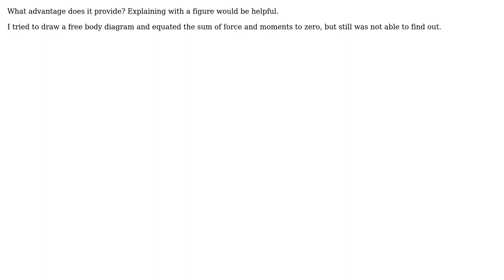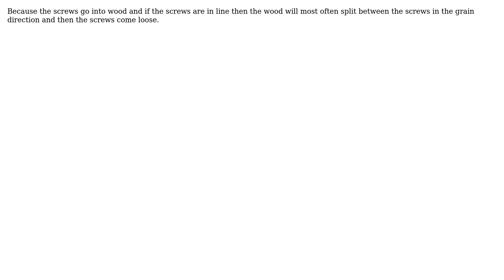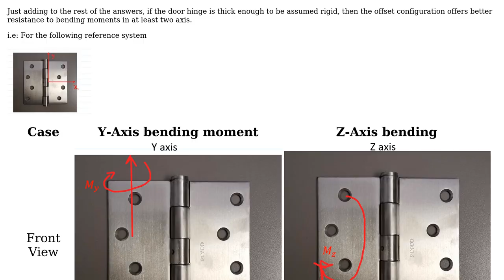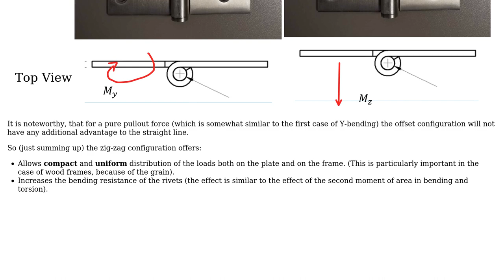Engineering: Why are screw holes in most of the door hinges in zigzag orientation? (5 Solutions!!)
Engineering: Why are screw holes in most of the door hinges in zigzag orientation?

With thanks & praise to God, and with thanks to the many people who have made this project possible! | Content (except music & images) licensed under CC BY-SA | Music | Images & others | With thanks to user Solar Mike user Richard Hardy user r13 user Qwerty user Phil Sweet user NMech user kamran and the Stack Exchange Network Trademarks are property of their respective owners. You are responsible for your own actions.